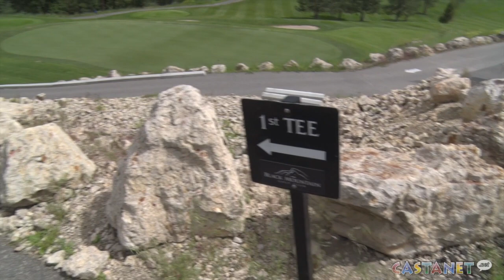Walk to end ALS at Black Mountain Golf Club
On June 15, Deryl Priebe along with his son teed off at 4:15 a.m. and challenged themselves to four rounds of golf by 9 p.m. at the Black Mountain Golf Club, which is surrounded by rolling hills.